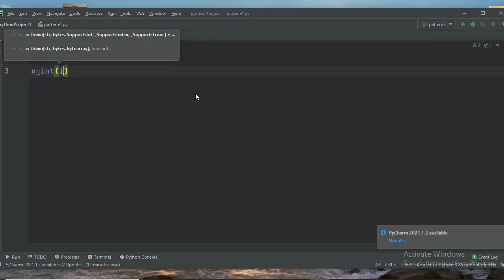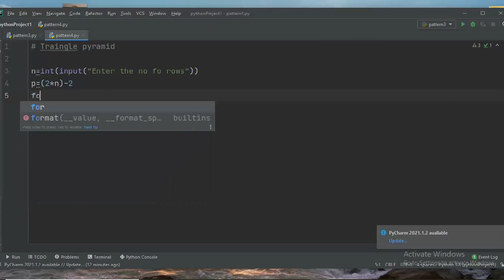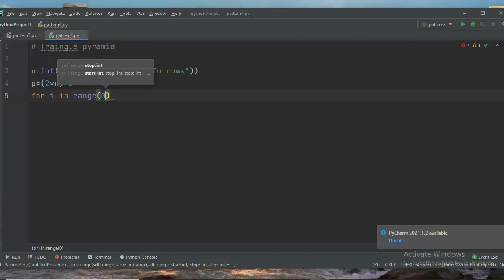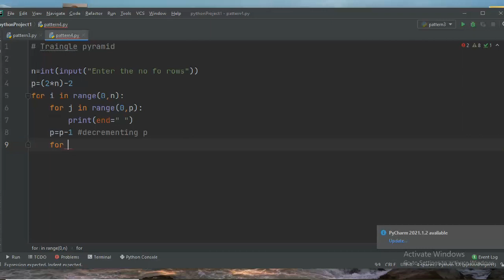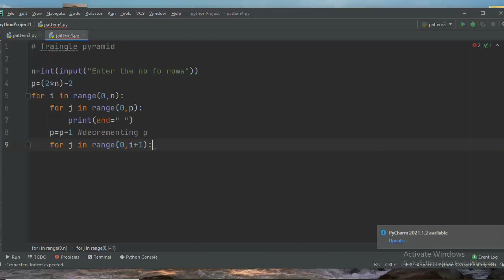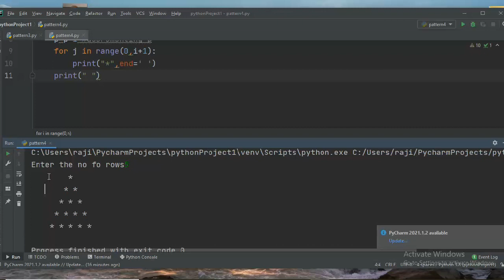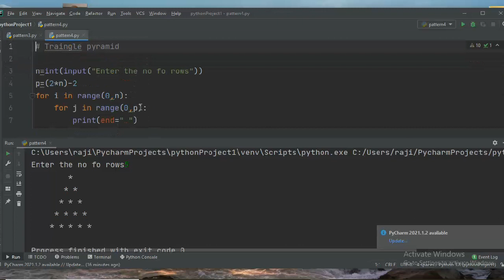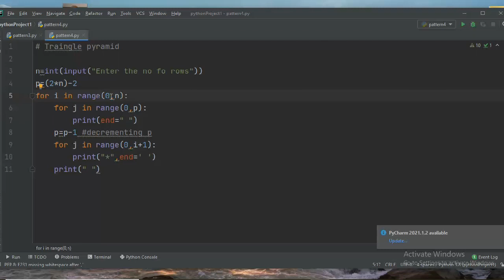Full triangle pyramid pattern in python || Python tutorials in telugu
How to write pattern program